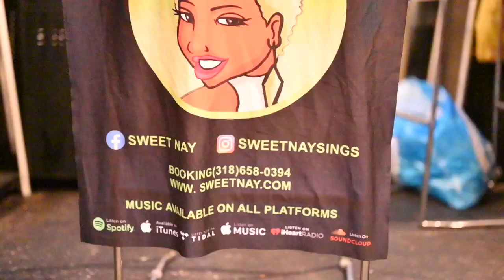Sweet Nay Album Release 2021